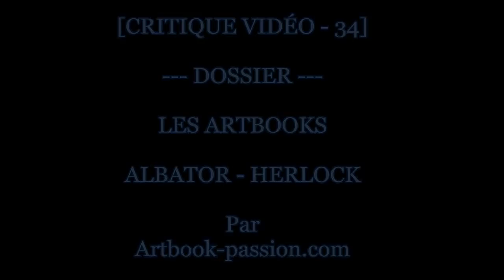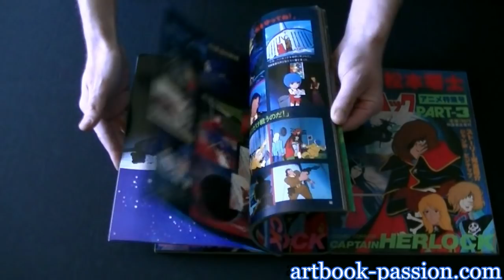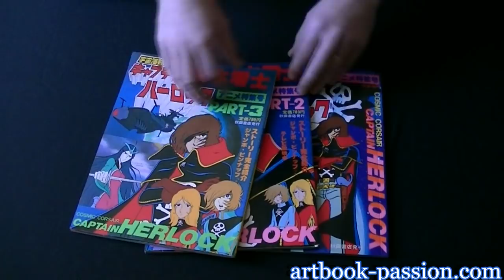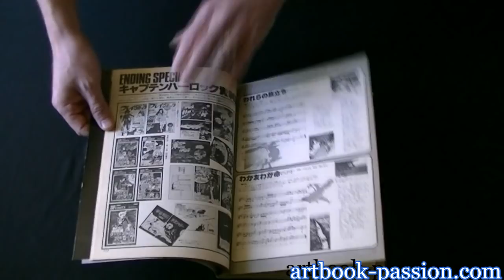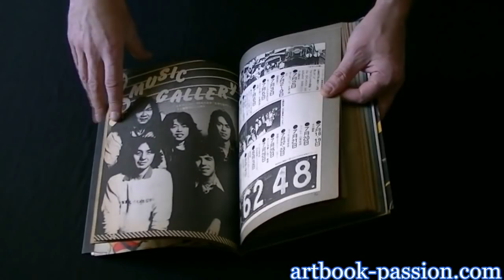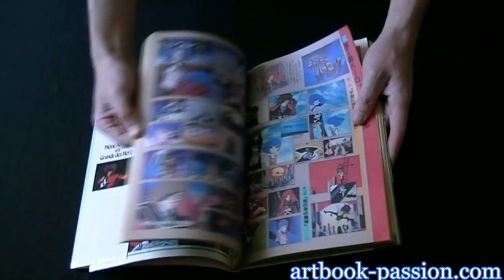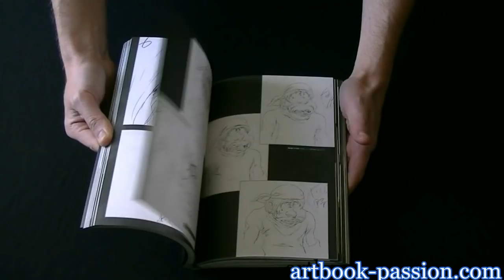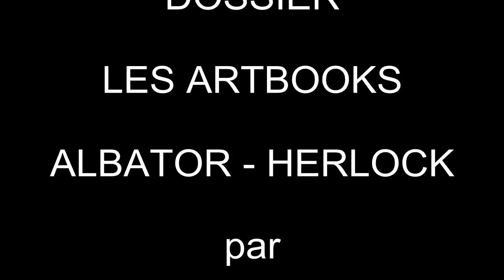[CRITIQUE VIDEO] # 34 : LIVRES - Albator - Captain Herlock / captain harlock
Voici un dossier sur une sélection de 7 artbooks sur les différentes séries d'albator, captain herlock / captain harlock

Note : j'étais malade pendant cette vidéo, alors il y a quelques petits problèmes aux niveaux des phrases, la concentration était difficile :)